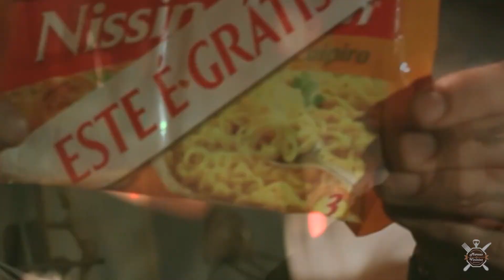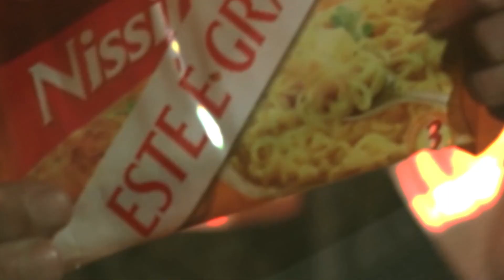Marcus e Vinicius Gourmet #01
Primeiro episódio do Marcus e Vinicius Gourmet, programa culinário onde a dupla Marcus e Vinicius te ensina a preparar deliciosos pratos para você que chegou em casa bêbado da balada, não tem nada pronto na geladeira mas não abre mão do gourmet mesmo bêbado.

Elenco:
-Protagonistas: Marcus Tortoro e Vinicius Tablas
-Produtor: Marcos Batata
-Imagem e edição: IBX produções (Jhonie F.)

Agradecimentos:
-Terralara Terraplenagem (Cristiano Lara)                            .                                                   .

Miojo a Carbonara (Marcus e Vinicius Gourmet)

Ingredientes:
-5 miojos
-250 de bacon
-4 ovos inteiros
-100g de parmesão
-Salsinha e cebolinha

Modo de preparo:
-Preparar ingredientes (cortar o bacon e o parmesão);
-Fritar o bacon e já  colocar a água pra fever;
-Adicionar a massa na água;
-Preparar o molho (ovo cru e queijo parmesão);
-Escorrer macarrão;
-Misturar a massa com o molho.